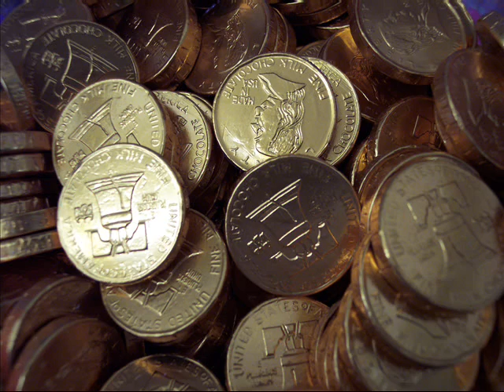Cash Cow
A music video slide show that I put together for steve Taylors song 'Cash Cow' for my youth group.